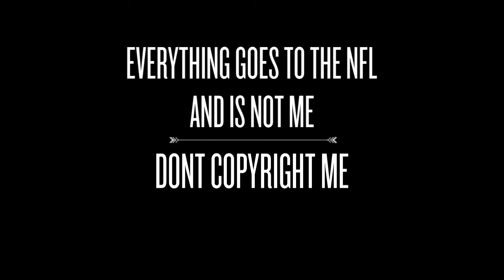(Superbowl Week Ep2) Who Is The GOAT James Harrison Vs. Mychal Kendricks Highlights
dont copyright me everything is to all brodcasting channels and to eagles,steelers,and patriots.